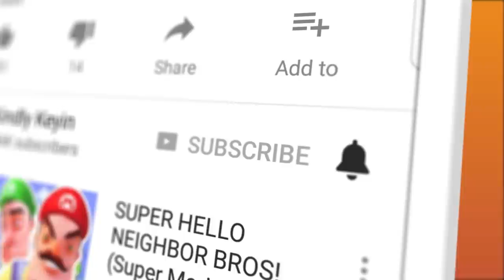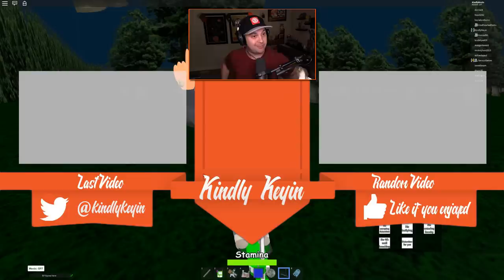Playtime Goes To HIGH SCHOOL for the First Time! | Baldi's Basics Roblox RP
Playtime Goes To HIGH SCHOOL for the First Time! | Baldi's Basics Roblox RP | Kindly Keyin